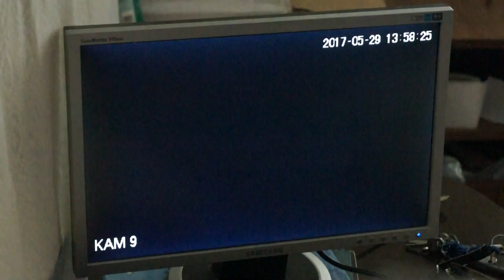Видео прорыва трубы большого диаметра в Киеве